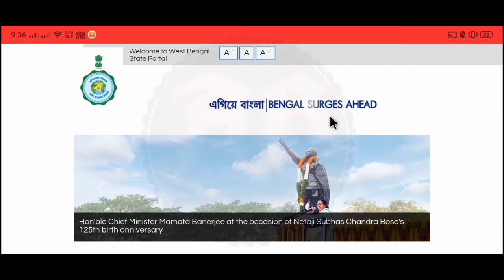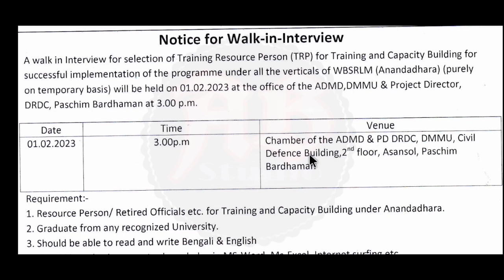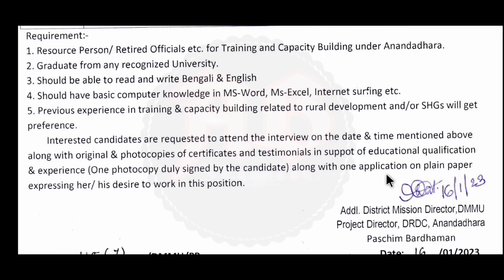প্রতিটি গ্রাম পঞ্চায়েত অফিসে গ্রুপ ডি TRP নিয়োগ 2023 || WB gram panchayat office recruitment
রাজ্যের প্রতিটি গ্রাম পঞ্চায়েত অফিসে টিআরপি কর্মী নিয়োগ। ছেলে ও মেয়ে উভয়ে আবেদন করতে পারবেন। এই নতুন নিয়োগের বিজ্ঞপ্তি আজই প্রকাশিত হয়েছে। এই ভিডিওতে আলোচনা করেছি। "বিজ্ঞপ্তিটি বিস্তারিত পরে তারপরে আবেদন করুন, ভিডিওটিতে বলেছি তবুও নিজেই নোটিশটি ডাউনলোড করুন। আপনাদের কাছে বিশেষ অনুরোধ ভিডিওটি আগে সম্পূর্ণ ভাবে দেখুন। তারপরেই আবেদন করুন।